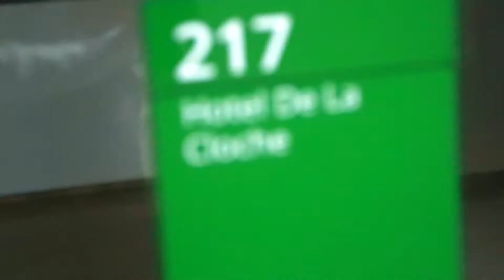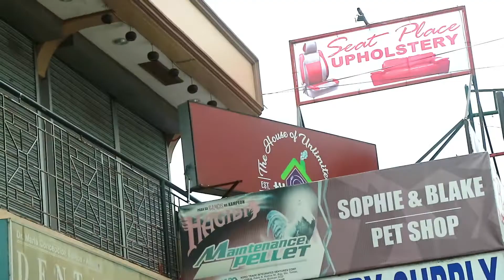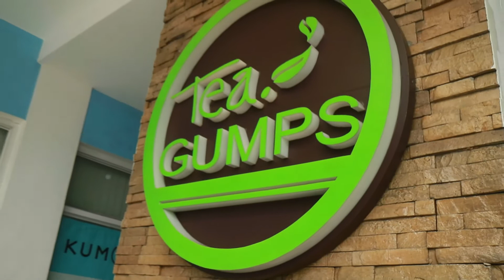VLOG#7 | BUHAY TOURISM STUDENT | PATAY GUTOM EDITION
It's our first day of classes as sophomores at nastress na agad kami.